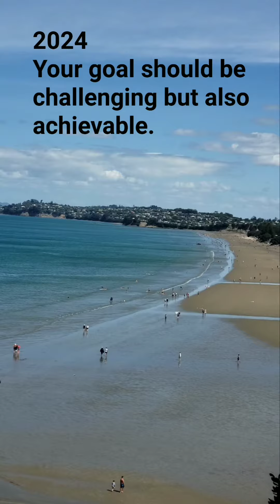Orewa Beach Auckland New Zealand